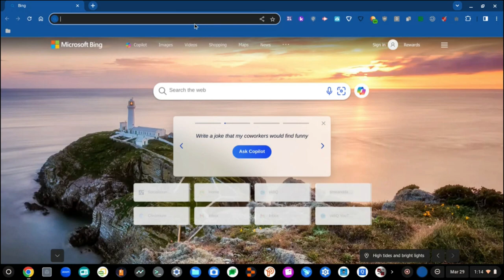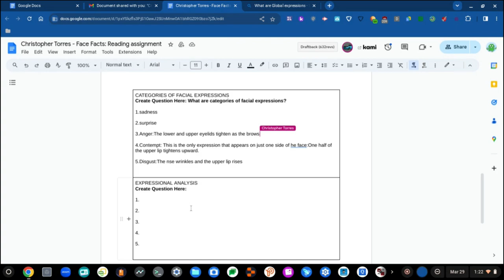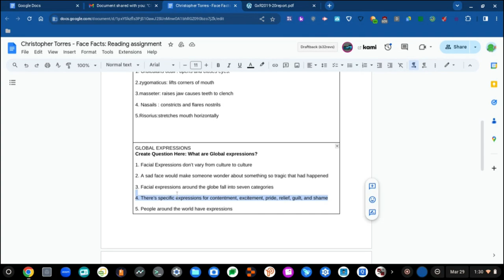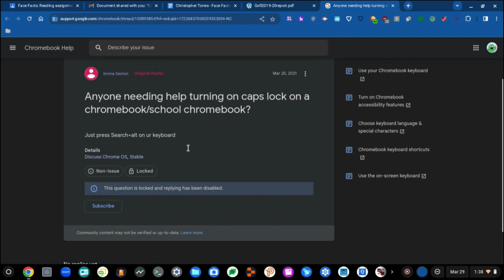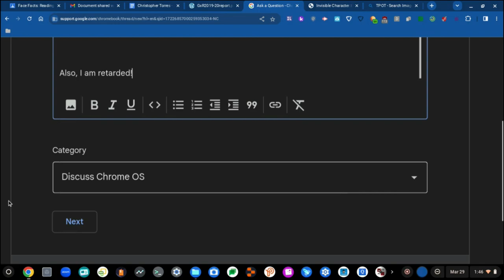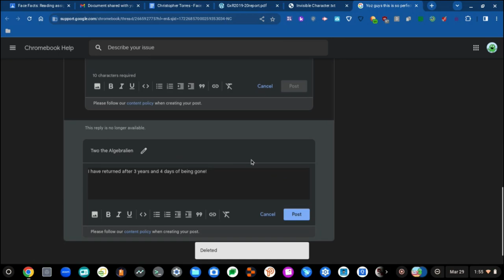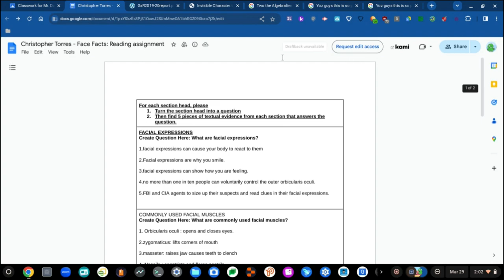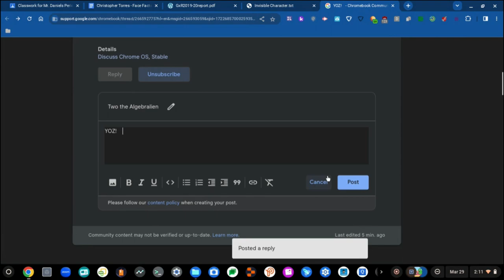RAT ROIZ S2 E8